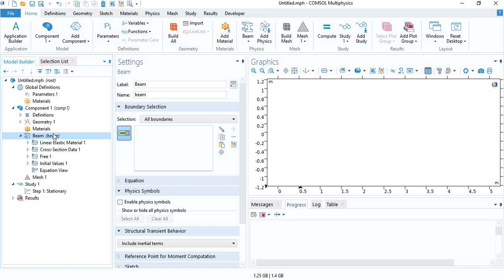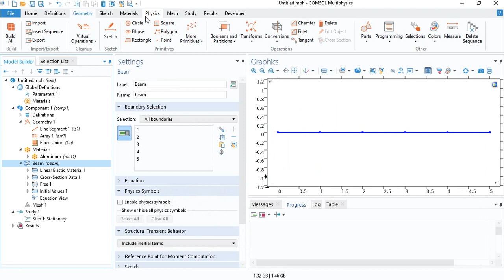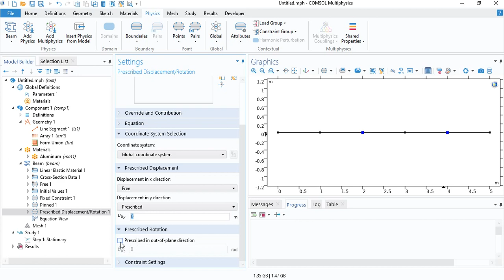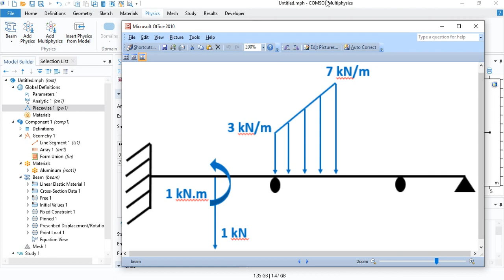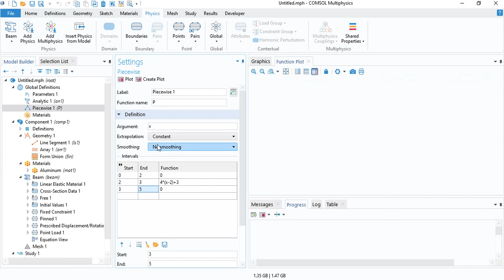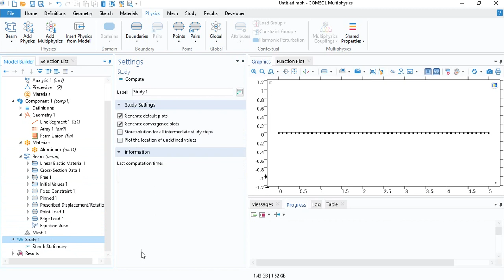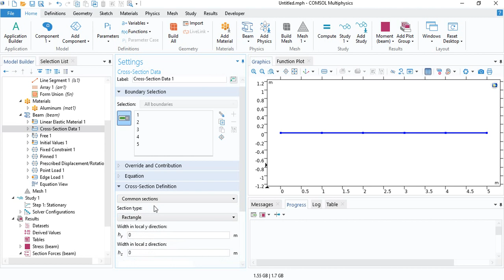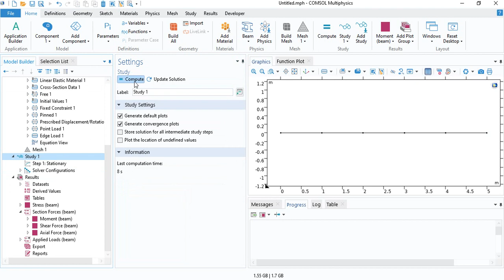Computing beam stresses using the beam interface in Comsol Multiphysics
This tutorial shows how the  specialized beam interface in Comsol can be used to compute the stresses and bending moments in a beam without the need to build the beam geometry. This is especially useful if the beam has a complex cross-sectional shape like an H profile. The video also shows how a distributed load can be inserted using a function.
If only point loads are used then the beam interface gives the exact solution even when only one mesh element per segment is used. If a distributed load is present it is recommended to increase the number of elements.